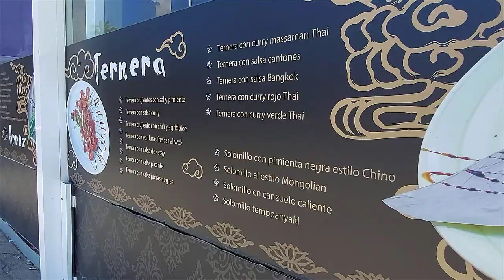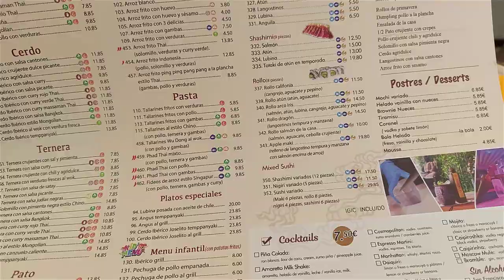Gdzie zjeść na Teneryfie | Chińczyk w Santa Cruz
👉Często pytacie nas gdzie polecamy zjeść na Teneryfie... Właściwie to nie ma wiele miejsc, które szczerze moglibyśmy polecić, ale Buddha Bar z Santa Cruz jest jednym z wyjątków! Odkryliśmy to miejsce całkiem "przypadkowo", jakiś czas temu i pozytywnie się zaskoczyliśmy. Byliśmy już zjeść w tym miejscu kilka razy i stwierdziliśmy, że tym razem nagramy dla Was filmik.  Restauracja znajduje się nieopodal audytorium, na pięknym placu z widokiem na ocean. Dookoła jest również duży parking i w pobliżu miejskie baseny Santa Cruz. Z racji tego, że jesteśmy wege, nie próbowaliśmy tu mięsa, ale z tego co jedliśmy gorąco możemy polecić!  Ceny są super i serwis w porządku. Restauracja czysta i godna odwiedzenia. Polecamy jak będziecie w stolicy Teneryfy :)
Adres: Buddhabar Tenerife, Plaza del Castillo Negro, Av la Constitución, 38003 Santa Cruz de Tenerife

PS. Jeśli podoba Ci się to co robimy, i chcesz w jakiś sposób nam podziękować, to zawsze możesz postawić nam espresso ☕️ 🙏🏼

📒  💯 Przypominamy o naszym e-Przewodniku w nowej wersji, gdzie znajdziesz 50 najciekawszych atrakcji Teneryfy,  co warto zobaczyć na Teneryfie, co zwiedzić na Teneryfie, rekomendacje hoteli w każdej części Teneryfy, rekomendowane wycieczki na Teneryfie, informacje o transporcie i wiele różnych ciekawostek!
📌 POBIERZ BEZPŁATNIE: 📌
🎁 💝 Chcesz wesprzeć nasz kanał? Zostań naszym Patronem! Nasz profil na patronite

✅  Zabukuj hotel na Booking.com i otrzymaj od Nas zniżkę 10%

Sprzęt, który używamy do nagrywania filmów:
👉 Dron DJI Mini 2
👉 Gimbal/Stabilizator DJI OSMO 3
👉 Komputer Apple Macbook Air
👉 Mikrofony krawatowe
👉 Statyw/Lampa LED

📌 Link do kursu Klaudii "Jak założyć bloga i zarabiać online"- Dostęp do kursu jest za FREE